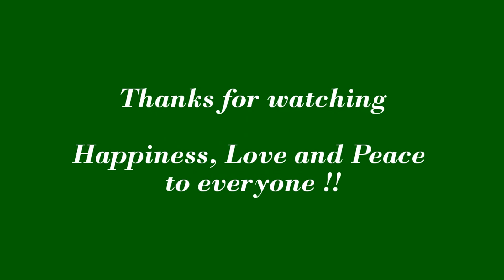Origami Paper "Postcard Holder/Pouch" - Easy to make !!